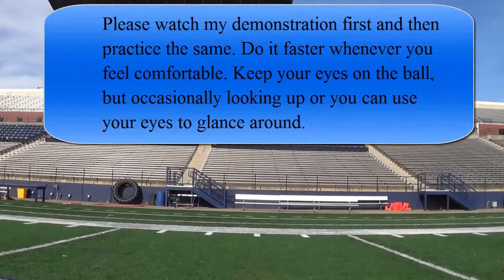SOCCER TRAINING -- LESSON #5: WARM UP WITH THE SOCCER BALL